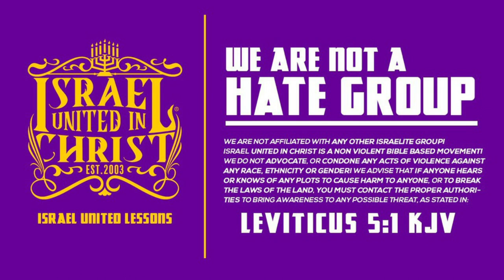IUIC | YOU LOVE GOD, BUT OBEY SATAN!